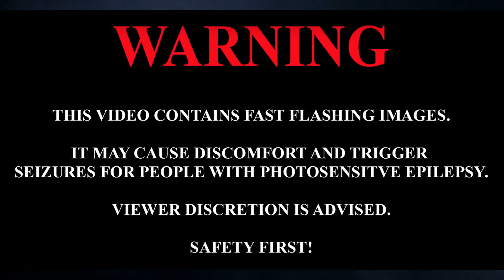SMOTZ - ABC (Always Be Creating)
SMOTZ performs "ABC" from the upcoming album, Ghost Boy.